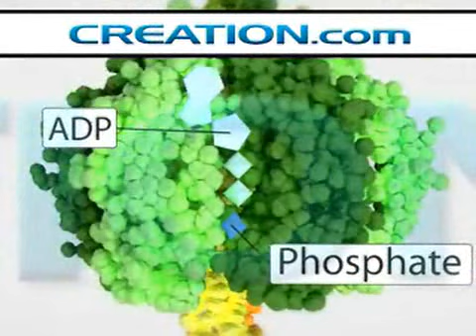Funcionamento da ATP sintase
Animação sobre o funcionamento da ATP sintase.

PS: não entendi o que ele quis dizer com "esses motores já existiam antes da primeira célula". Ou o narrador leu o roteiro errado, ou então talvez queira dizer que as instruções de montagem das máquinas já deveriam existir...

Mas enfim, a representação do funcionamento ficou muito boa.